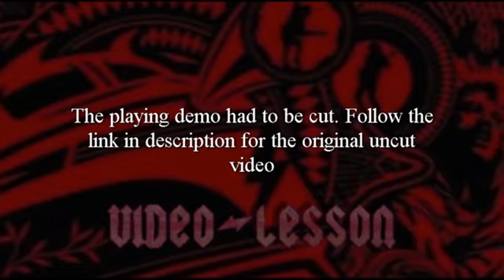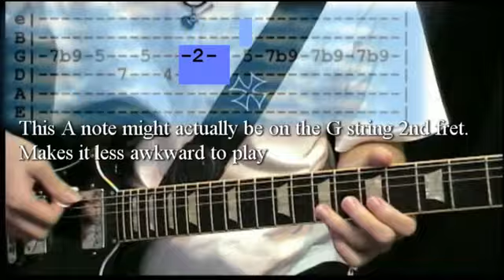Guitar Lesson - "Rock 'N' Roll Train" (AC/DC) Original JaiminhoPagina Series (2009)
REUPLOAD
(with playing demo)
This one brings back memories. This song had just come out back then and it was during the Black Ice tour that I got to attend my first (and so far only) AC/DC concert. It was magic. This tutorial is amusing because while I got most of the notes right, I used some really dodgy fretboard positions to play them! This is what happens when you are just starting to learn by ear and you are still not really used to playing Rock n Roll solos. I managed to patch up some tabs on top of it - it's a little rough - but you can get the idea.

For those who don't know, my YouTube channel was originally called JaiminhoPagina and it was active between 2008 and 2010.

This is a little funny, but it never occurred to me to simply cut the problematic parts out and reupload the videos. It's about time to remedy that. Keep in mind most of these were made when I was just a teenager so playing and accuracy may not be up to standard, but they are still special to me because they are part of my journey.

0:00 Main riff (Angus)
0:36 Main Riff (Malcolm)
0:50 Verse
1:11 Pre-Chorus (Angus)
1:39 Pre-Chorus (Malcolm)
2:09 Chorus
2:30 Solo Rhythm
3:01 Solo
4:24 Outro Solo

The gear used back then was the Gibson SG and Guitar Rig (JCM800 simulation).